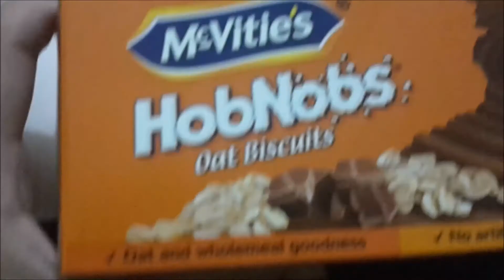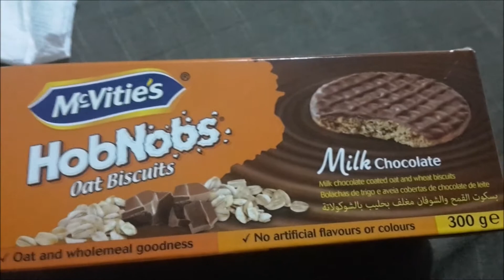VLOG | CHATS AND HOBNOBS | Mandy's Chats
This vlog is random clips I took, I couldn't film that much for personal reasons, however I did film what I could :)
I do hope that you all still enjoy this failure of a vlog though :)